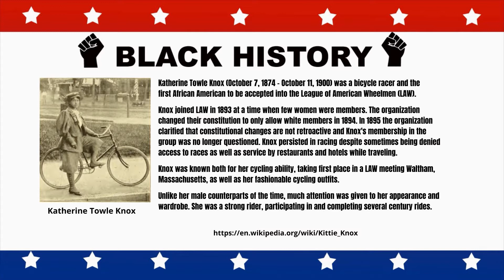Black History Month 2022 - Katherine Towle Knox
We recognize Katherine Towle Knox.